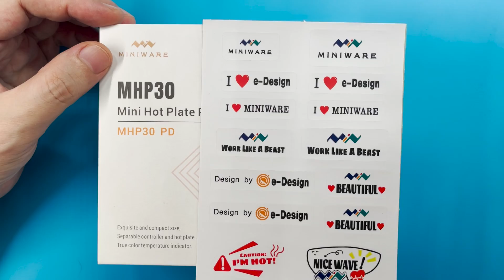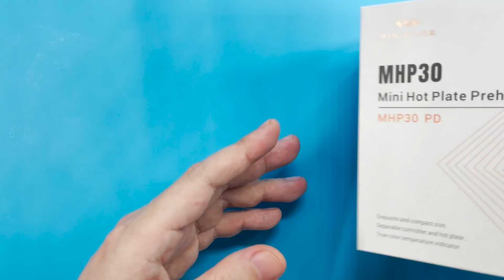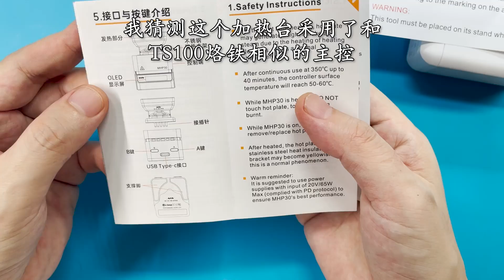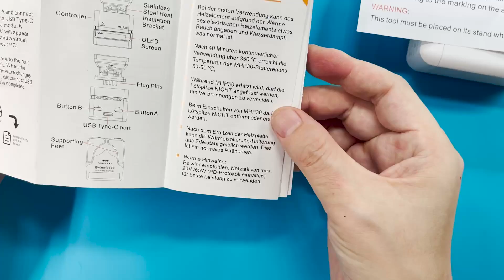惊人的高精度与高品质，维修DIY焊接神器MINIWARE MHP30智能加热平台开箱测评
购买链接：
在做贴片元件，排线座焊接的时候，加热平台是个不可缺少的工具。我一直想diy一款温控加热平台。刚好这次入手了这台MINIWARE MHP30迷你加热台。满足了我日常给cpu植球和更换排线座的需求。开箱测试中，这个加热台的的高品质让我很吃惊，特别是温度的精度，真的是很惊人！